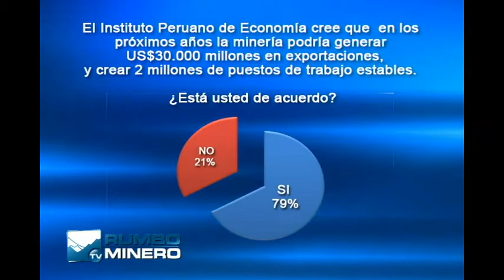RUMBO MINERO TV N° 119 Bloque 2 (28 de SETIEMBRE 2013) Patricia Fortier INVERSIONES EN CANADA